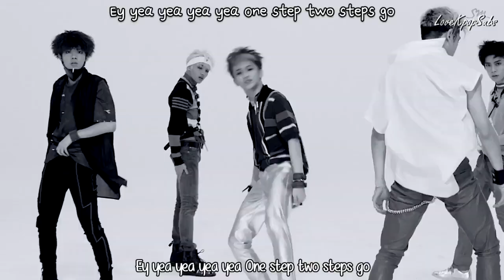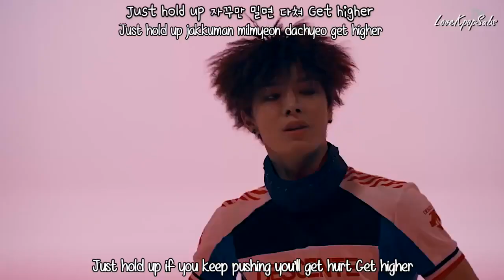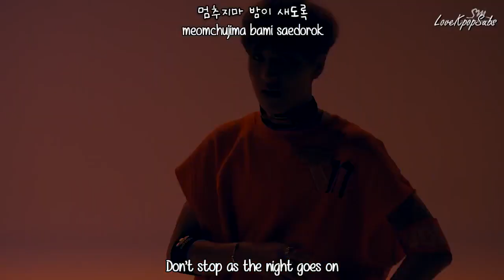NCT127 - Fire Truck MV [English subs + Romanization + Hangul] HD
Artist: NCT127
Song:  Fire Truck
Album: NCT #127 - The 1st Mini Album

Credits
Han: Music Naver
Rom: lexilogos
Eng: s2pring_0409